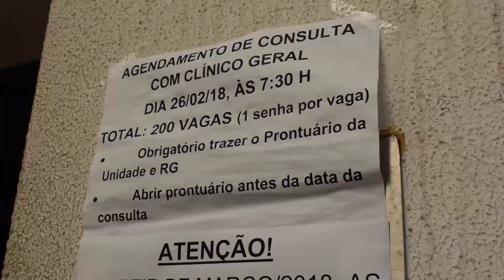UBS Mathiensen tem confusão para agendamento médico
A reportagem apurou que seriam distribuídas 200 senhas individuais, mas alguns pacientes teriam “guardado lugar” para outras pessoas e marcaram mais de uma consulta. A situação gerou revolta entre os que aguardavam e a unidade acabou abrindo uma segunda remessa, com a entrega de mais senhas. Segundo os pacientes, o problema de filas é recorrente na unidade.